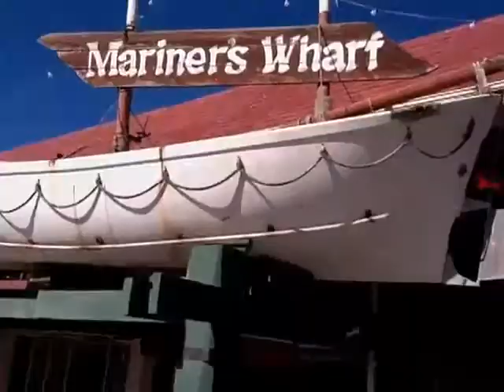Maulana Imran Hosein 2011- 2nd Retreat The Youths Of The Last Hour